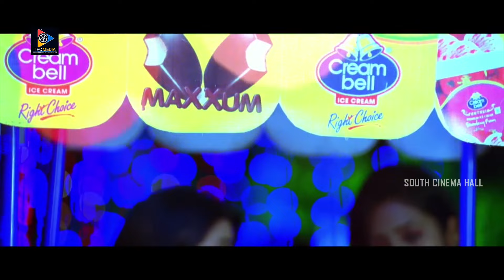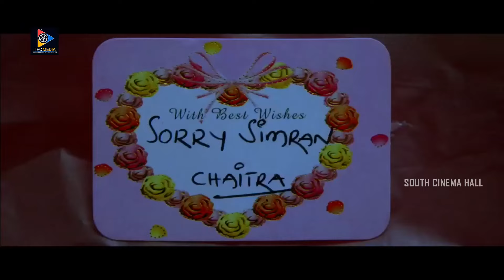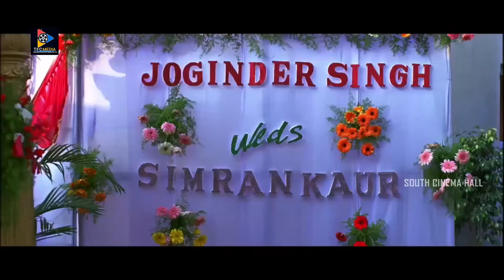Dillunnodu Telugu Action Movie | Sai Ram Shankar | Jasmine |Priyadarsini| South Cinema Hall